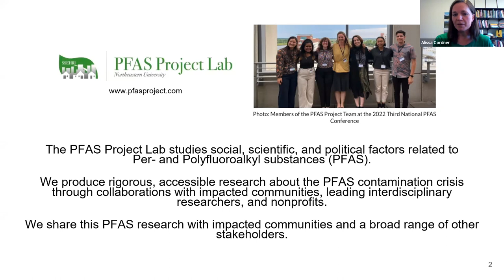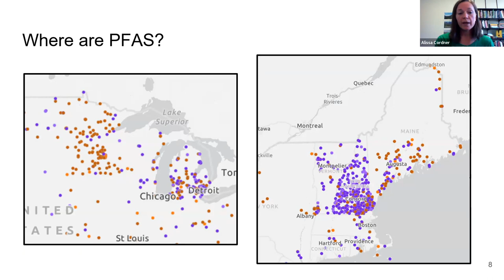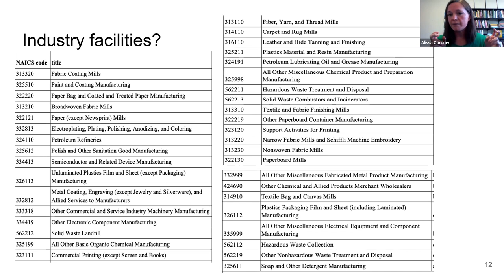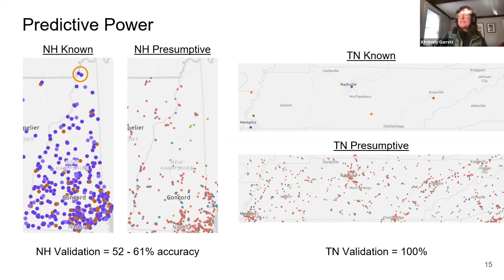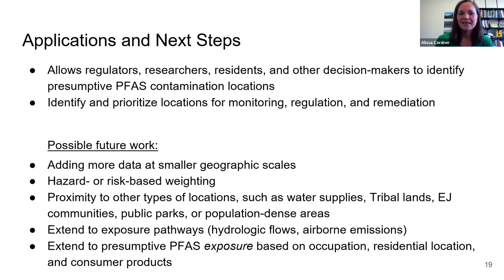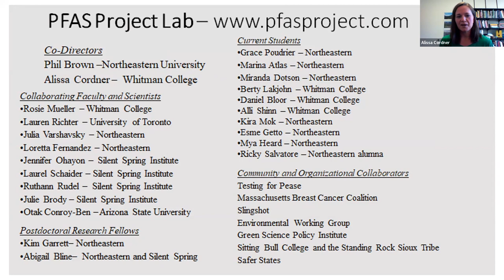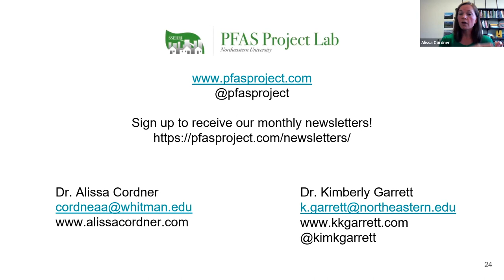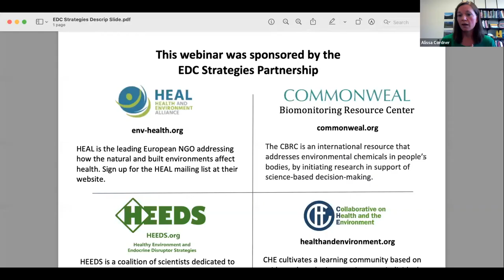2022 11 2 PFASMapping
Research and regulatory attention to per- and polyfluoroalkyl substances (PFAS) has grown dramatically in recent years, yet data about PFAS-contaminated sites are incomplete. Researchers recently proposed a “presumptive contamination” model of identifying likely sources of PFAS exposure in the U.S.

Dr. Alissa Cordner and Dr. Kimberly Garrett, two of the co-authors of Presumptive Contamination: A New Approach to PFAS Contamination Based on Likely Sources, will describe the model used to identify and map contamination sites based on proximity to certain types of identified facilities. The analysis builds on state-based studies that use testing to identify suspected contamination sources, self-reported releases from industrial users, and studies that linked measured specific contamination with specific types of sites.

Using this model, the researchers mapped 57,412 sites of presumptive PFAS contamination across the country. However, they argue that this is certainly an underestimation of the true scale of presumptive PFAS contamination. This approach allows governments, industries, and communities to rapidly prioritize sites for testing, site investigation, and possible regulatory action based onpotential exposure sources, according to study authors:

“To protect public health, the existence of PFAS in these locations should be presumed until high-quality testing data is available. The goal of this approach is … to develop a conservative and actionable model based on the best available data regarding sources of PFAS contamination.”

Sharyle Patton of Commonweal's Biomonitoring Resource Center, who also co-authored the study, will moderate the session.